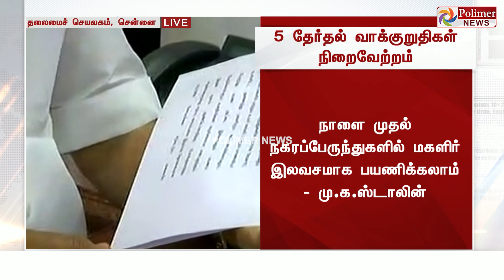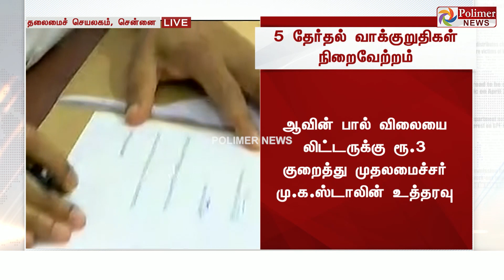முதலமைச்சர் ஸ்டாலினின் 5 அதிரடி அறிவிப்புகள்| MK Stalin |DMK | TN CM | Tamil Nadu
சின்னத் திரையின் சினிமா இனிமே_இப்படித்தான் முதலமைச்சர் ஸ்டாலினின் 5 அதிரடி அறிவிப்புகள்

குடும்ப அட்டைதாரர்களுக்கு கொரோனா நிவாரணமாக மே மாதம் ரூ.2000 வழங்கப்படும்

ரூ.4000 வழங்கப்படும் என்று அறிவிக்கப்பட்ட நிலையில் முதல் தவணையாக ரூ.2000 வழங்கப்படும்

சுமார் 2.07 கோடி குடும்ப அட்டைதாரர்களுக்கு தலா ரூ.2000 வழங்கப்படும் - மு.க.ஸ்டாலின்

ஆவின் பால் விலையை லிட்டருக்கு ரூ.3 குறைத்து முதலமைச்சர் மு.க.ஸ்டாலின் உத்தரவு